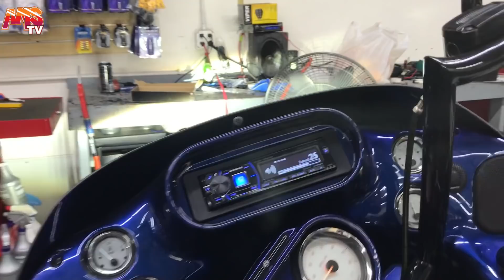Custom HarleyRoad Glide from Texas In The House, AMS Bagger Stereo Project 439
At Audio Motorsports, we were honored to work on a cross country rider's motorcycle from Texas for a full AMS Quick Disconnects Bagger Stereo setup. Our team of experts is dedicated to providing the best quality products and installation to ensure that our customers are completely satisfied with the final result.

We started by carefully selecting the best components for the rider's sound system. After careful consideration, we decided to use Hertz Mille component speakers for their impressive sound quality and performance. We also chose Hertz Mille Pro 6x9 speakers and Hertz ST25 tweeters to add a touch of high-frequency detail and clarity to the system. To power the speakers, we used a Stinger 785 watt micro amplifier, which is capable of delivering a massive amount of power with incredible accuracy and clarity.

With the components installed, we set to work on the fine-tuning and testing of the sound system. The end result was nothing short of impressive, with a system that was capable of delivering a full-range, high-quality sound that was sure to satisfy the rider. The use of the AMS Quick Disconnects system also made it easy and convenient for the rider to remove the bags from the motorcycle as needed.

Overall, we were extremely pleased with the outcome of this installation and we were proud to have contributed to the performance and enjoyment of the cross country rider's motorcycle. If you're in need of a custom stereo setup for your motorcycle or other vehicle, we invite you to visit Audio Motorsports for the best quality components and installation. Our team of experts has the skills and experience to deliver top-notch results every time.
Call or Stop By For Estimate
Audio MotorSports Inc.
22025 Avalon Blvd
Carson, Ca, 90745
Monday to Saturday: 9:15AM-6:30PM
Sundays: 10AM-5:30PM
Audio MotorSports, El MEJOR DE LOS ANGELES!
Su trabajo es su crédito! ✔ 90 dias sin interes! ✔ Sólo se necesita tener una cuenta bancaria que es de 3 meses o más. ✔ No Nesesita estar empleado!
01.) Tener Tarjeta de banco con Visa/MasterCard
02.) Tener I.D. or Matricula Consular
03.) Tener numero de cuenta bancaria. [Cheque/Estado de banco/Aplicacion del telephono]
Autorización en cinco minutos
Comparte con tus Amigos!
((APLIQUE AQUI))
90 Days no Interest as long as you have a bank account open for more than 3 months. ✔ No Job Needed! ✔ 100% Approval in 5 minutes!
01.) Must have bank debit card with Visa/MasterCard Logo
02.) Must have I.D. or Passport
03.) Must have checking account number. [Check/Bank Statement/Online Banking]
NO GIMMICKS NO HIDDEN FEES CARRY OUT OK!